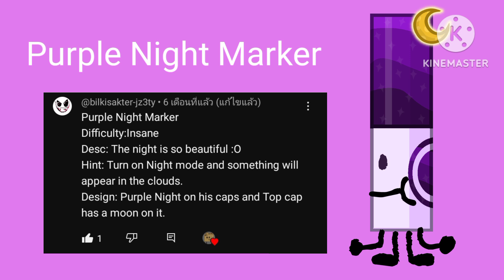my Marker + Requesting For Marker part 4 (+ IDV Markers )